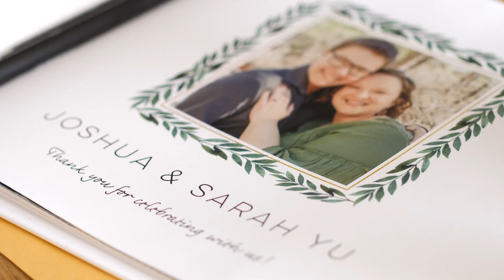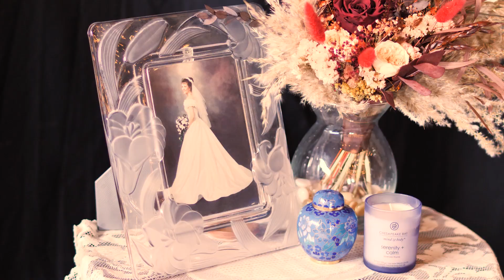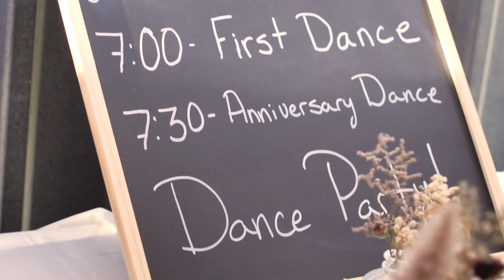Joshua and Sarah's Wedding | 2023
Joshua and Sarah, married August 19th, 2023

Made by Caleb Phipps
Filmed by Caleb Phipps